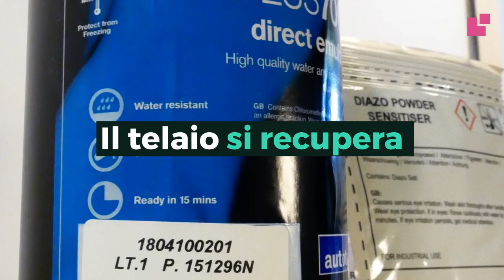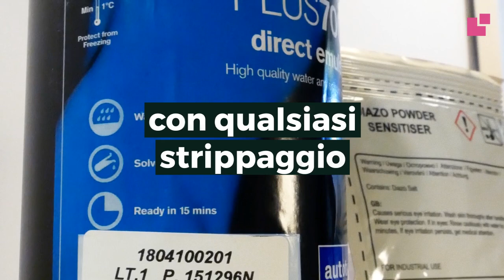Come usare l'emulsione serigrafica universale PLUS 7000 - CPL Fabbrika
L'emulsione universale Plus 7000 è adatta ad incidere telai con i quali stamperai poi con inchiostri ad acqua, Plastisol o a solvente.

Guarda il video tutorial con la spiegazione dei trucchi per usare l'emulsione universale Plus 7000, per serigrafia. Adatta anche nelle serigrafie delle scuole e delle accademie.

Si tratta di una emulsione che richiede l'utilizzo di un bromografo con luce UV.

Distribuita da CPL Fabbrika, il primo ecommerce in Italia per serigrafia e la stampa.